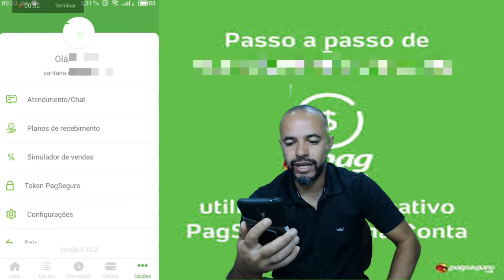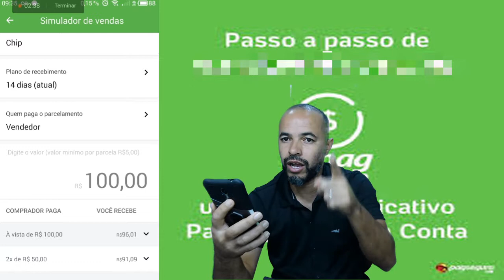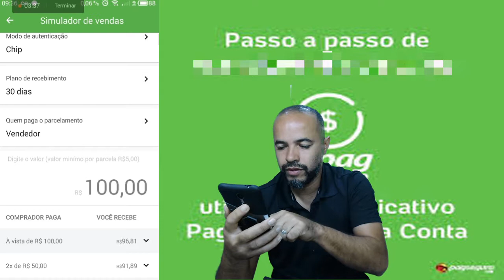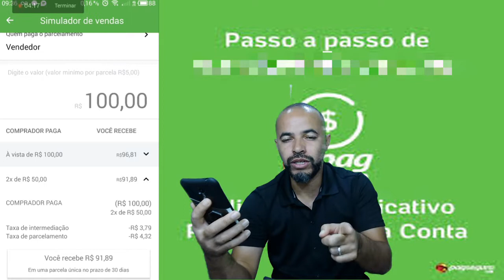PagSeguro Quanto o Vendedor é Taxado na Venda Parcelada Sem Juros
│▒ -▒-─┬─I
└┐▒▒▒▒┌ DEUA É FIEL 🍃